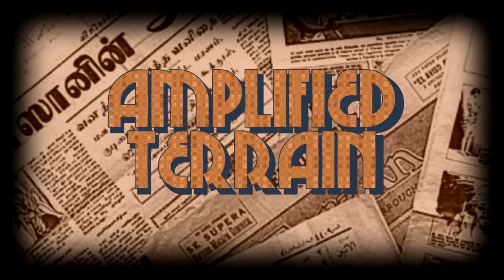R&R: Risk of Vertigo - 05: Indecisive Anviling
Raise your elephants for Risk & Reward Season 9! This season is titled with the Risk of Vertigo as we are playing on an Amplified

Terrain. This is a random teams of 2 game where the teams were randomised before the day that the game was played, and is our first

season on 1.8!

Organised by: hrsn_Kowalski and dans1988
Intro made by: BurningT
Intro spawn built by: BurningT, EdviinMac and Fairyjuice